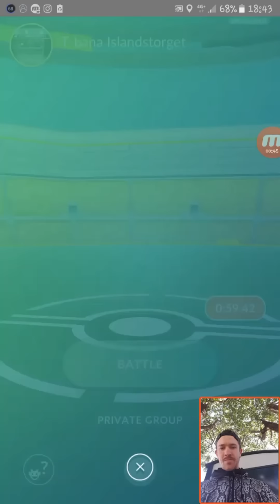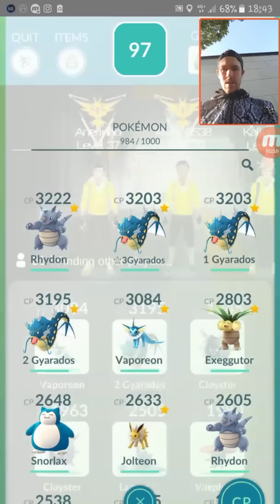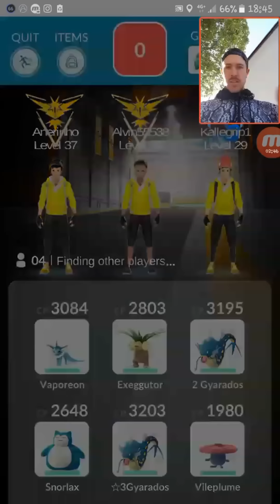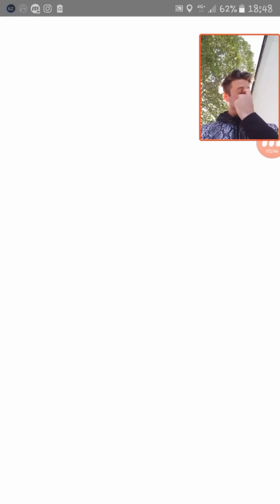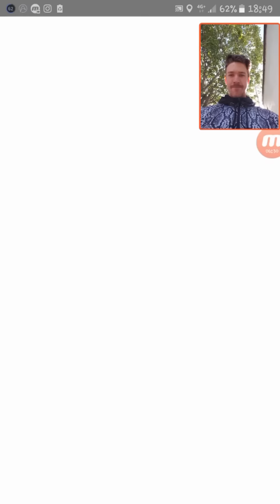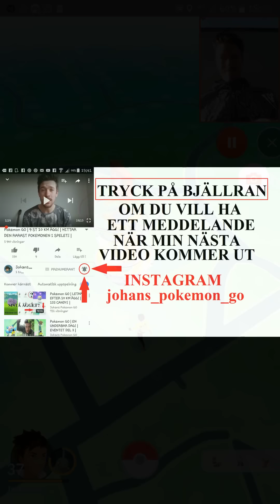Pokemon GO | LVL 4 RAID! | VAD HÄNDER NÄR MAN FÅR ERROR I EN RAID!? | Johans Pokemon GO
Pokemon go på svenska pokemon go svenska johans pokemon go lvl 4 raid bästa ever

Hej, följ med på denna galna raid!

Tryck på bjällran för att inte missa något!

Lika

Kommentera

Dela